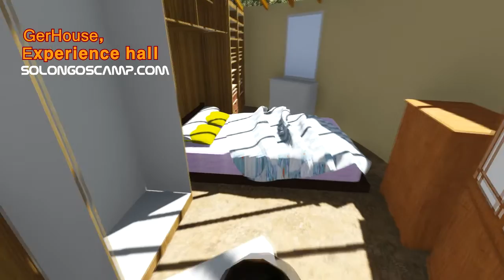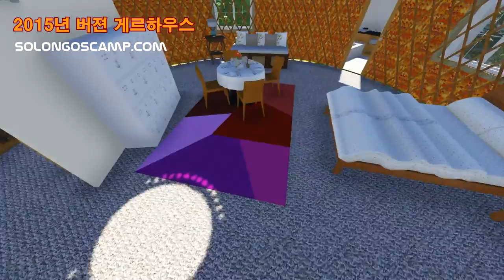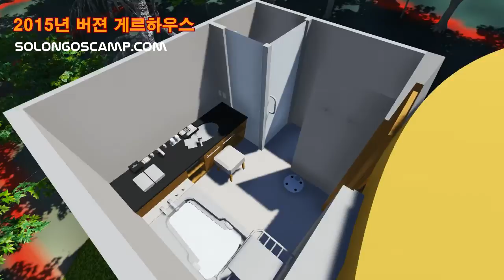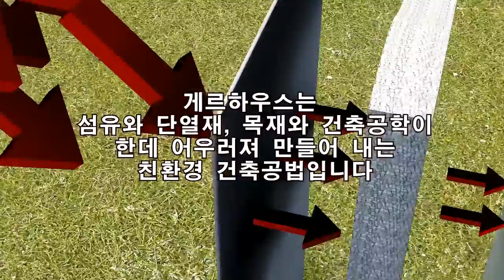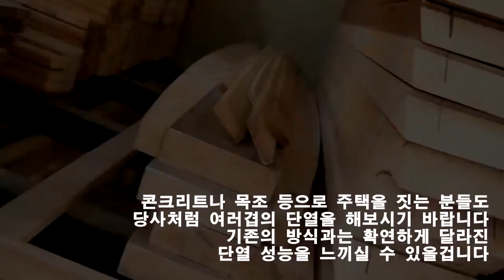게르하우스로 만드는 체험시설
Ger House experience facilities(게르하우스로 만드는 체험시설/Yurt  experience facilities)